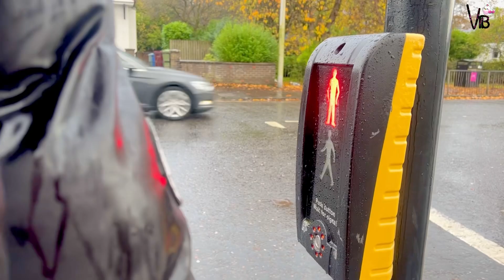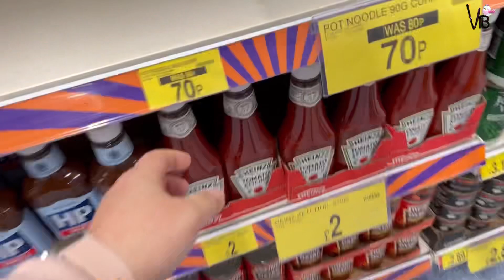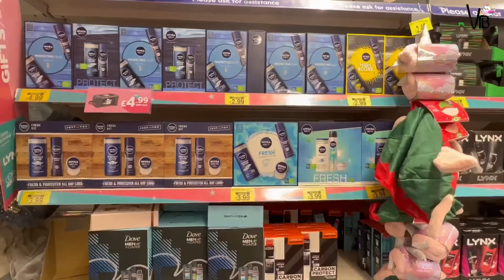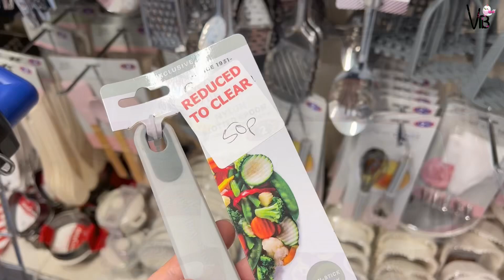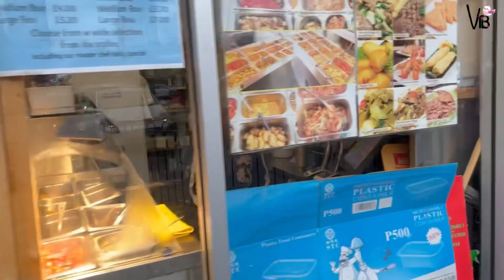Ess tarhan Piyar barhta hai.. Best Chicken recipe | Magic Cleaner | Home Shopping